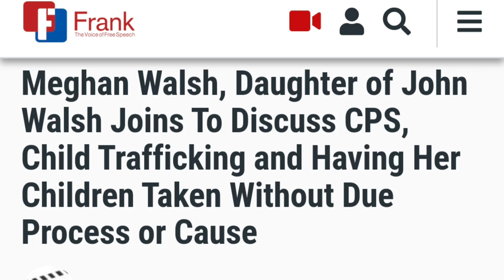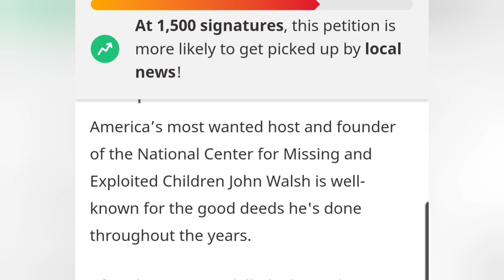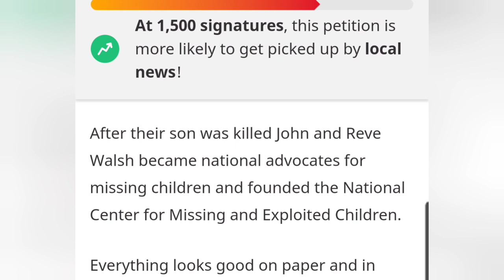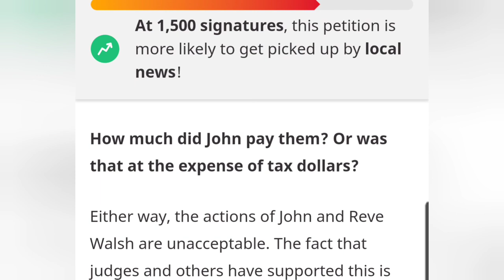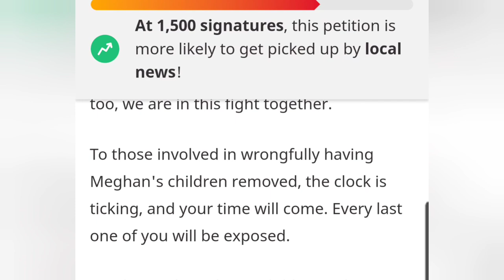MEGHAN WALSH is claiming her dad JOHN WALSH is a FRAUD !! 👀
AMAZON WISHLIST...